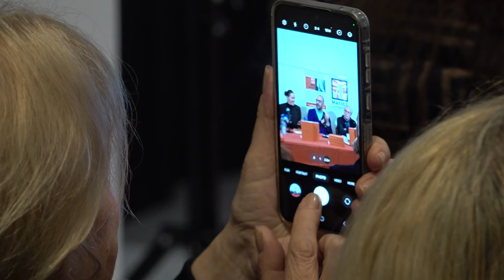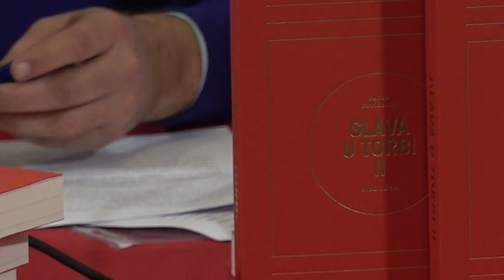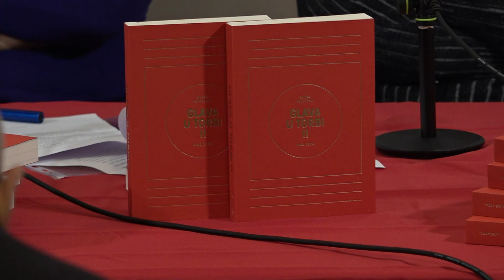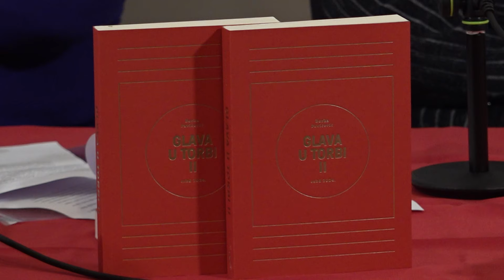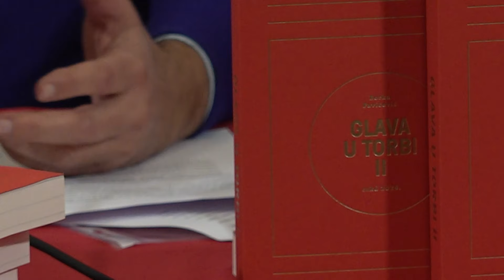RTHN - Talasi Kulture / 03.12.2024 - Sjećanje na Borku Pavićević